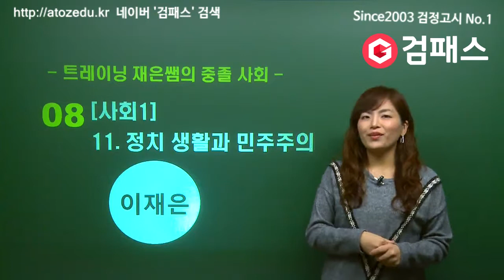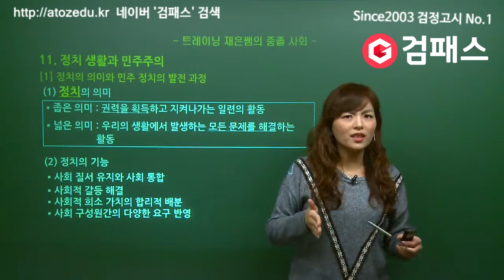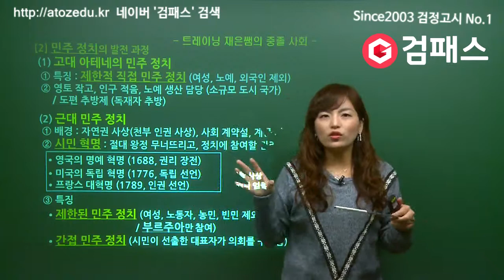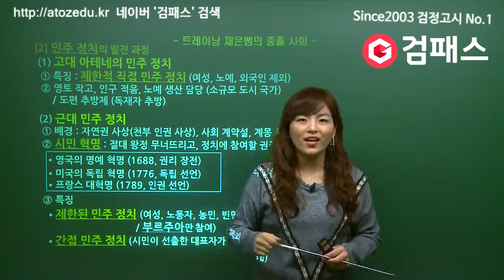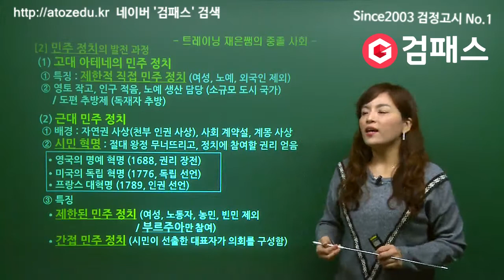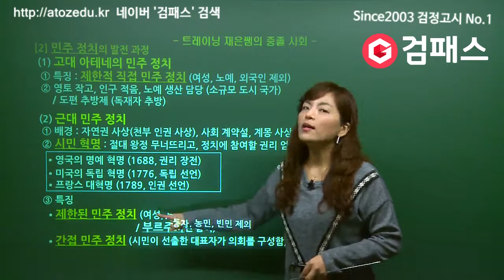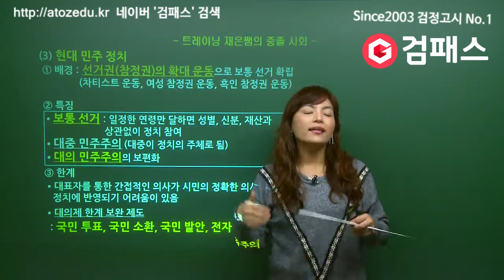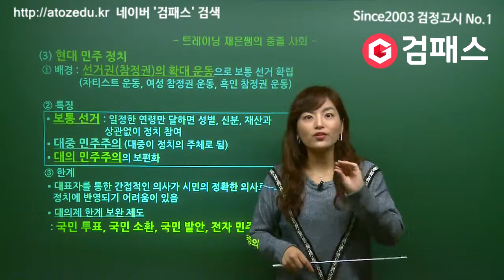중졸검정고시 "사회" [정치생활과 민주주의1편]★무료인강